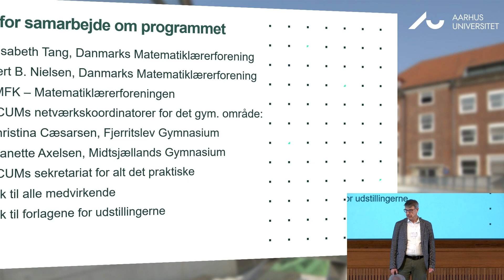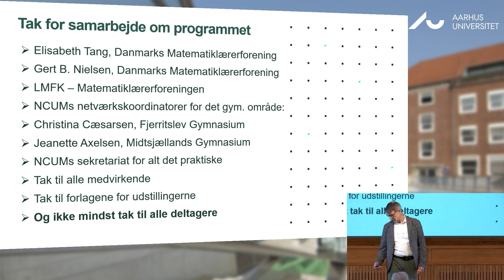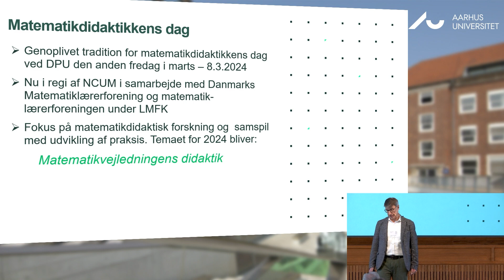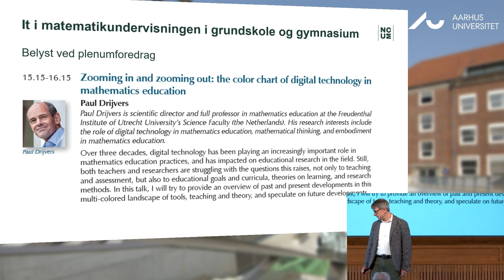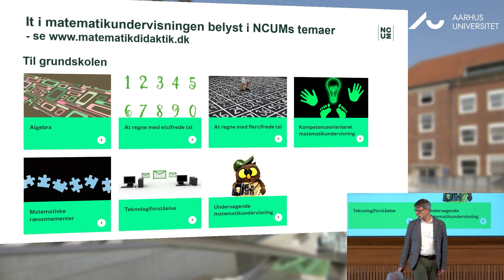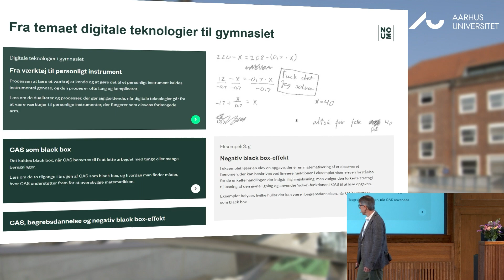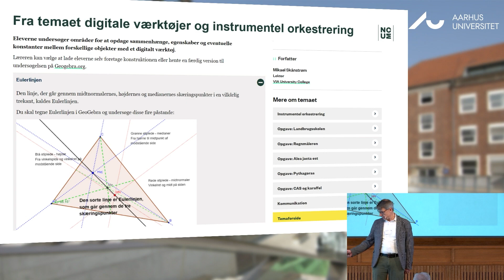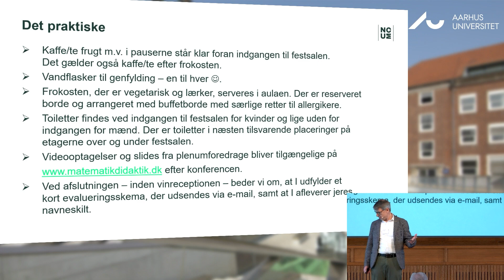Velkomst på matematikdidaktikkens dag 2023